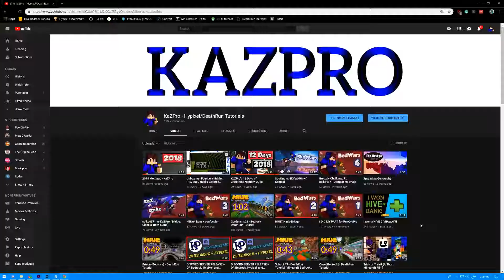Welcome! (2019)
My content may have swerved around this year but it's an introduction anyway!